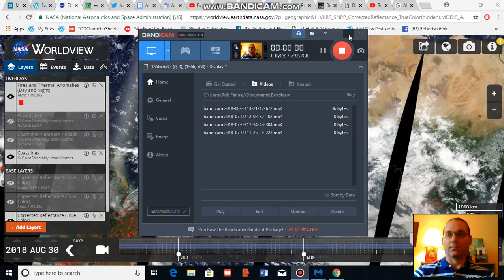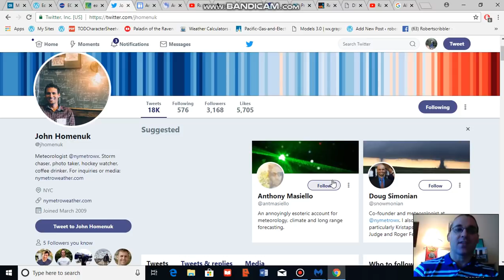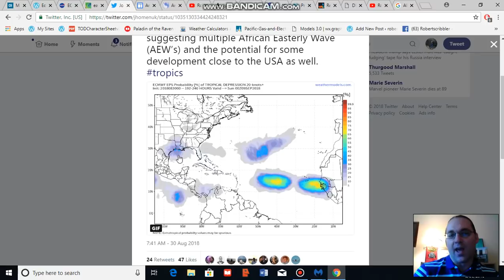Many Areas of Concern for Tropical Cyclone Development Over Coming Days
Models continue to identify numerous regions where tropical cyclones are more likely to form over the next 3-10 days. Multiple tropical waves are predicted to move off Africa. Meanwhile, potentials storm formation near Florida and in the eastern Gulf are indicated in some models. The above analysis includes climate change related features that may influence storm intensity.